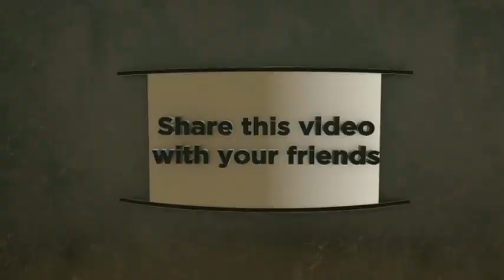হালাল মার্কেটাল বিডি ,হারাম রুজিতে আমরা কিভাবে লিপ্ত হই/শায়খ ডক্টর আবুবকর মুহাম্মদ জাকারিয়া